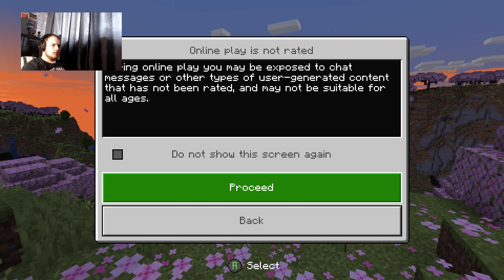the new new Minecraft adventure episode 4 part 1 community keeps getting bigger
good evening ladies and gentlemen welcome to another episode of the new new Minecraft adventure, in this episode we welcome my friend Kurt aka progold74 to join us in this epic world